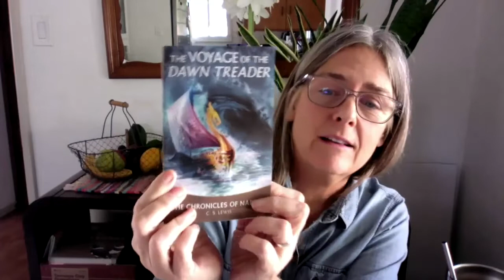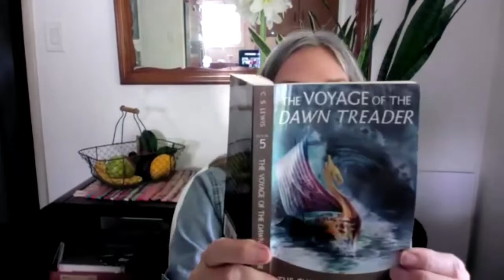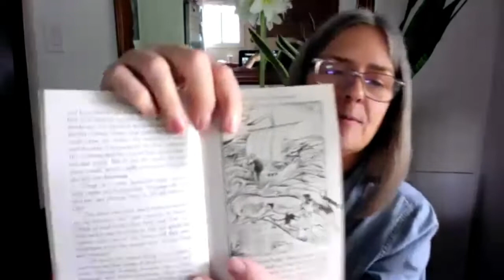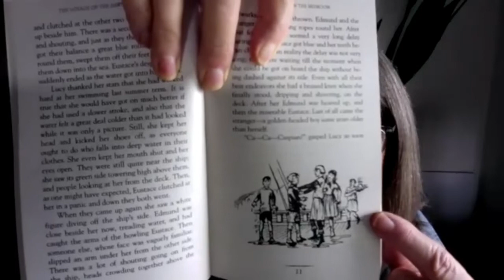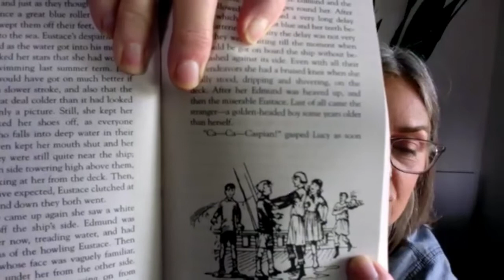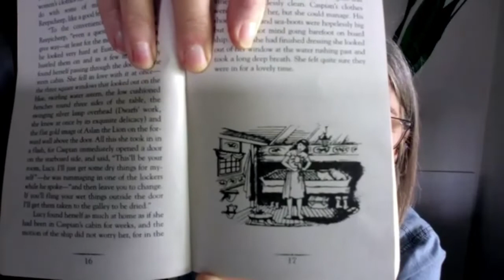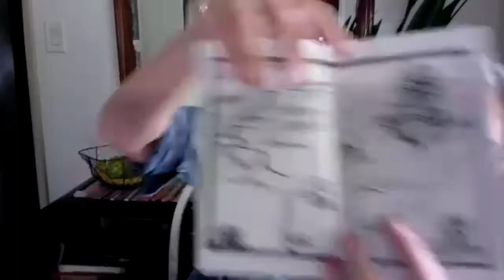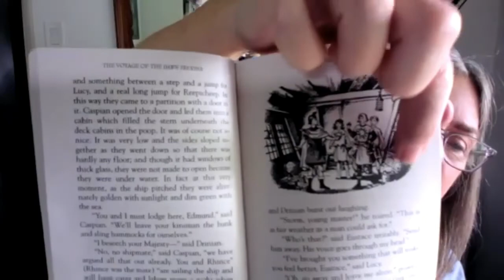Reading The Voyage of the Dawn Treader - Day 1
In our Story & Conversation Class, we are reading The Voyage of the Dawn Treader by C.S. Lewis. It is book 5 of the Chronicles of Narnia. This is Day 1, in which we read up to page 26.